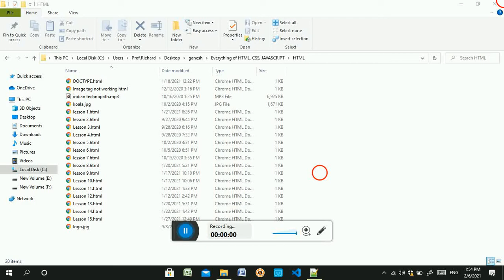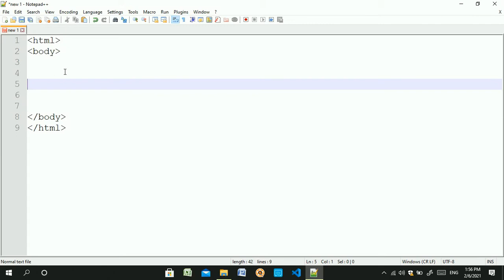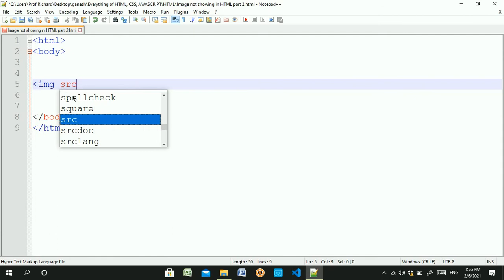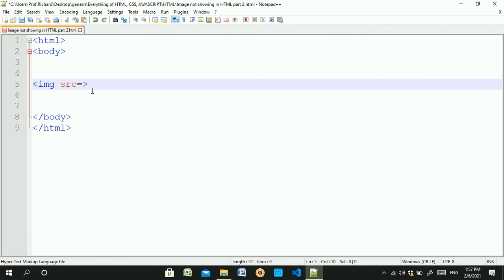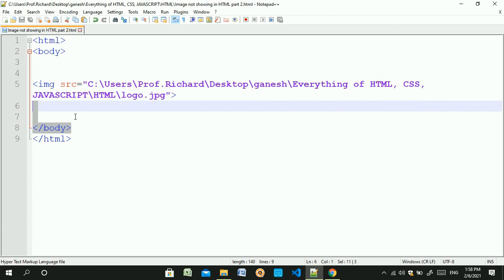{SOLVED} Image not showing in HTML in Hindi #2│Very Easy│Works in every Code editor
Guys this trick will work in every Code editor such as Notepad++, VS Code, Sublime Text etc.

Hello guys I am starting a free course in which I will teach you HTML(coding).If you want to learn HTML for free then click the link for playlist given below.

How to remove watermark in Intro maker app without any apk or mod version
How to add access code in Google Form
How to convert images into PDF with your android or iPhone